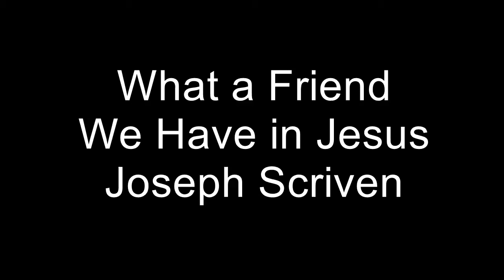What a Friend we Have in Jesus - Joseph Scriven Cover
Precious Saviour, still our refuge
Thou will find a solace there